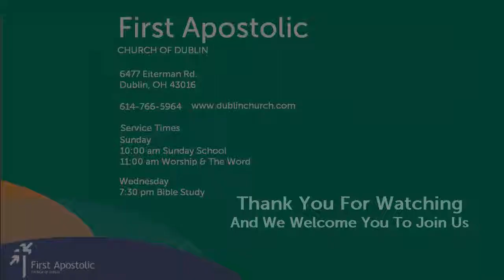The Two Sides of Joy - John Cline 2/21/2016 (Dublin, OH Church)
The Two Sides of Joy by Rev.. John Cline.

Bishop Richard Collins' comments regarding sacrifice and inconvenience following Sunday morning's Bible Lesson.

First Apostolic Church of Dublin (Ohio)
6477 Eiterman Rd.

Service Times
Sunday
Sunday School 10:00 - 10:45 am
Worship/Preaching of the Word 11:00 am